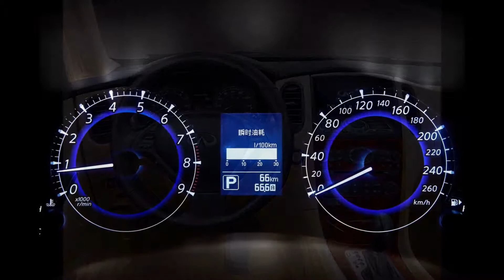2016 New Infiniti QX50 '2015